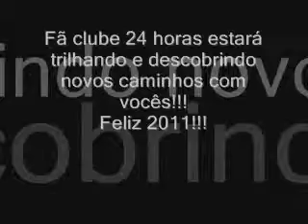reveillon marco e mario.wmv